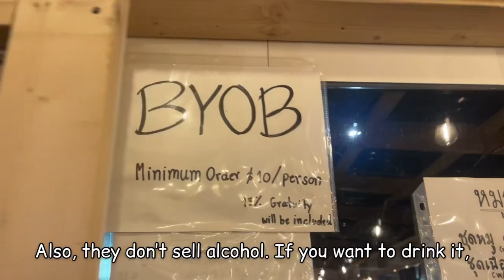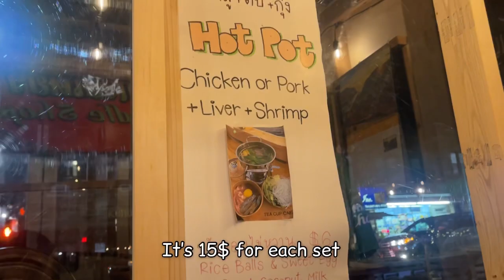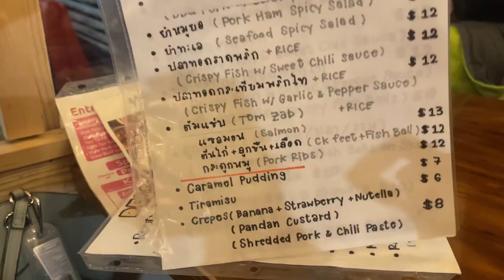nyc (Eng Sub) มีร้านหมูกระทะไทยในนิวยอร์คด้วย Awesome Thai BBQ Place in NYC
สวัสดีค่า วันนี้เราจะพาทุกท่านไปกินหมูกะทะ ไทยสไตล์ในนิวยอร์คซิตี้น่ะค่ะ! ไปดูกันค่ะว่าน่าตา รสชาติ จะเป็นยังไง ไปดูกันในคลิปนี้เลยค่ะ 😊

Awesome Thai BBQ in Thai town, NYC! Let’s try it together in this video 🙏😊